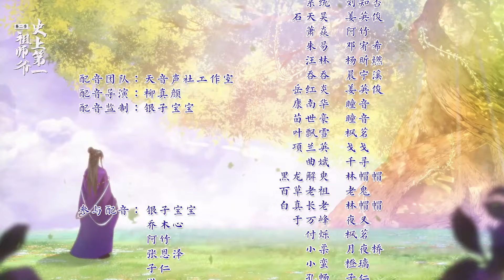✨《史上第一祖師爺》第2季95集 No.1 Grandmaster in History EP95